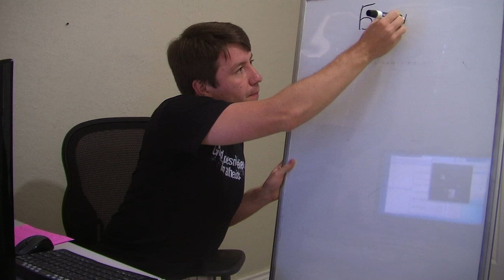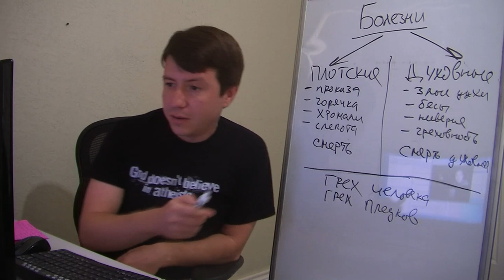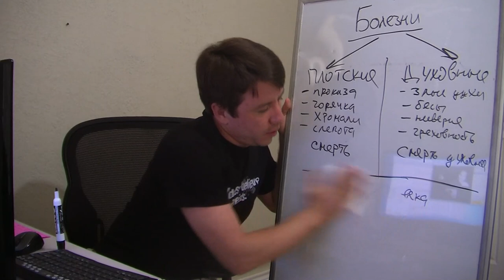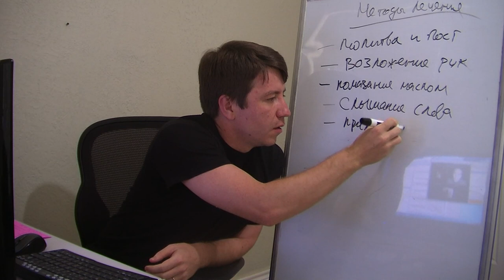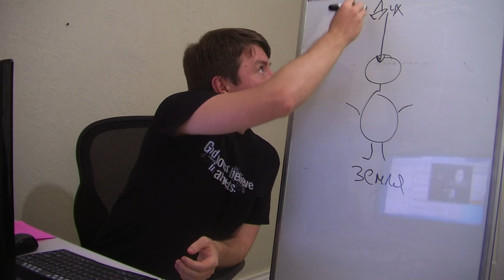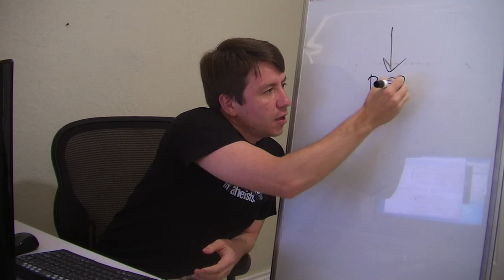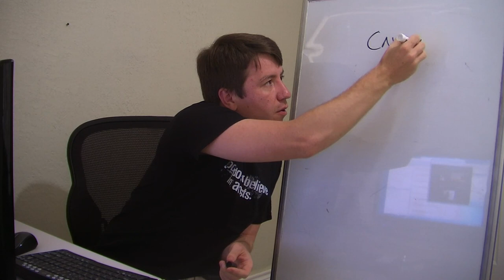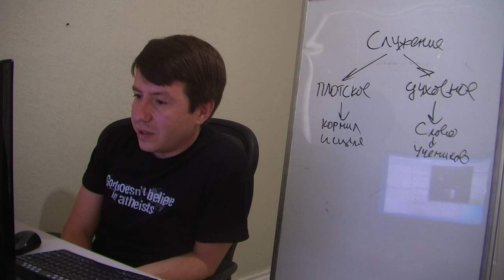Библия о болезнях, излечении и терпении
Скайп группа по изучению Библии